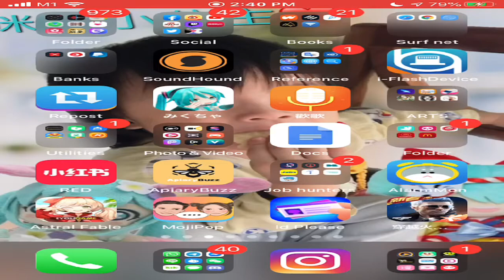Crossfire: Legends ( Newbie: started today 18 Feb 2020)